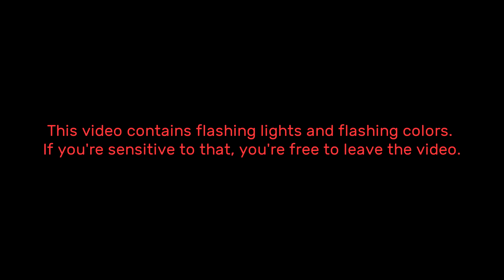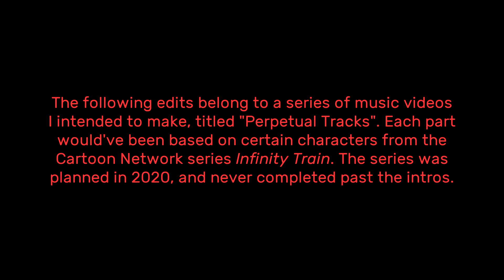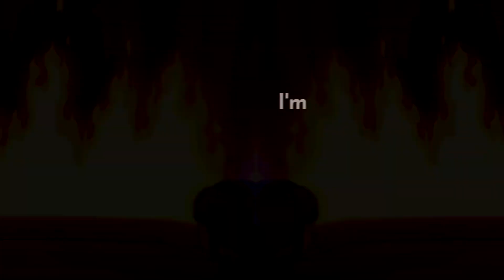Edits that I Tried to Finish but Couldn't (Yet)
Executive dysfunction makes it difficult for me to keep making edits, and while it's one of my favorite things to do, a lot of my works in progress don't survive. Conceptually they are still things I want to revisit, but for now they are simply unfinished drafts.

These videos were put together from 2020 to 2022.

1. Twenty One Pilots - Choker (show: Steven Universe)
2. Lucy Swann - Foreign Bodies (show: Steven Universe)
3. Arrested Youth - Mirrors (show: Gravity Falls)
4. Victor McKnight - Endless Possibilities (show: Steven Universe)
5. Everything Everything - Blast Doors (show; Infinity Train)
6. Alessia Cara - Growing Pains (show: Infinity Train)
7. Drew the Architect - Blurr (show: Infinity Train)
8. Christina Grimmie - Invisible (show: Infinity Train)
9. Madeon - The Prince (show: Infinity Train)

endcard: Louie Zong - pathways